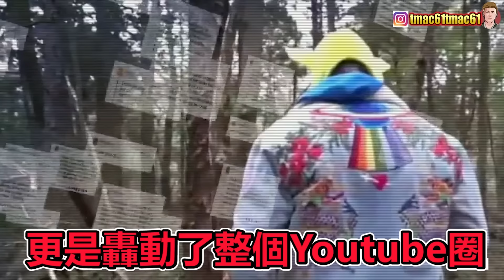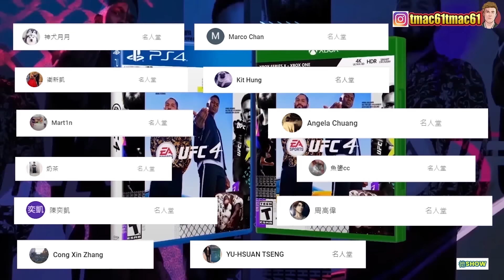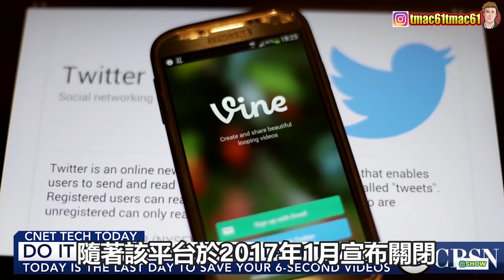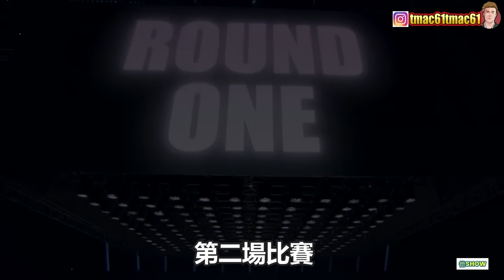地表最強Youtuber!?｜不止NBA球星 連世界知名格鬥冠軍都贏不了他!? 擁有鑽石獎牌的網紅拳擊手 - Jake Paul 【德SHOW】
格鬥界近年掀起了一陣風暴
國外知名網紅兄弟進入拳擊界
其中弟弟還對上了UFC前次中量級冠軍
本期內容將帶你快速回顧  Jake Paul過去的所有拳擊賽事